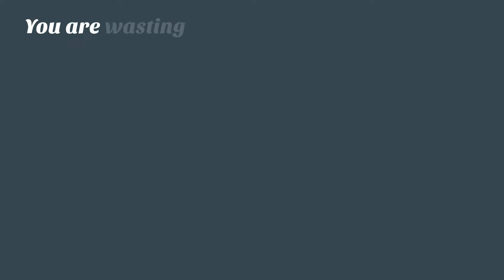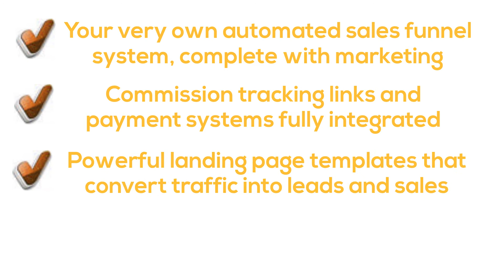Speed Wealth Review - Does It Work or Scam?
Speed Wealth Review

100% Done For You System Automatically Closes Sales For You, & SENDS YOU All The Commissions!

I will teach you how to earn recurring commissions so you can generate a Dependable Monthly Income, EVEN If You're Just Getting Started.

You have been trying to make money online, But have had NO Success
You worry about wasting your time on "other" marketing strategie

You are wasting money every month to buy hosting
You are wasting money to buy domain names
You need to have technical experience
You worry about all the setup process is too complicated

What's Inside The System?
Your very own automated sales funnel system, complete with marketing.
 Commission tracking links and payment systems fully integrated.
 Powerful landing page templates that convert traffic into leads and sales.
 Click by click video training, pause, rewind and full screen.
 Just send traffic and make money!